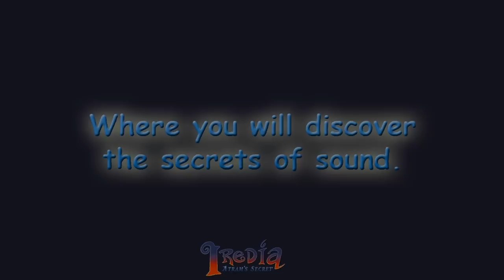Iredia: Atram´s Secret gameplay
First public video of the introduction of "Iredia - Atram's Secret" showing part of the introduction and the first level, where Sara learns about the qualities of sound. Imagine Cup´s 2010 Round  2 entry.